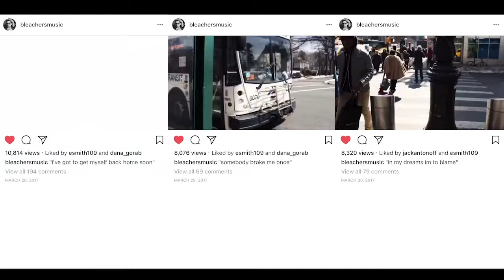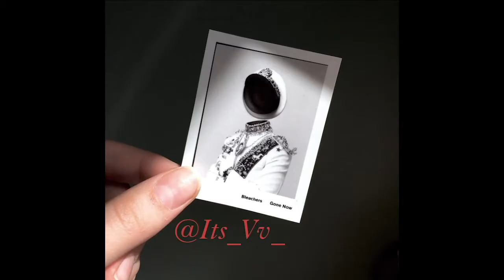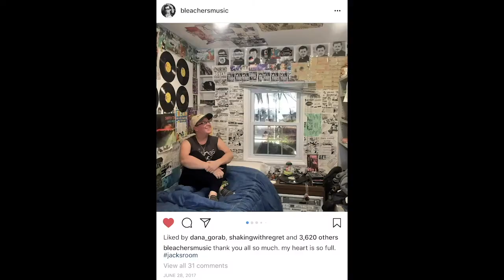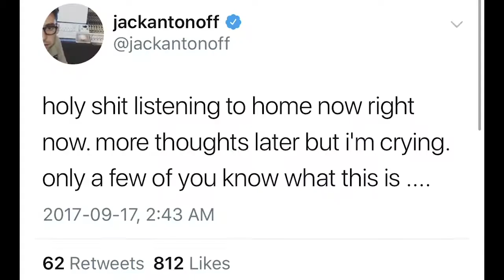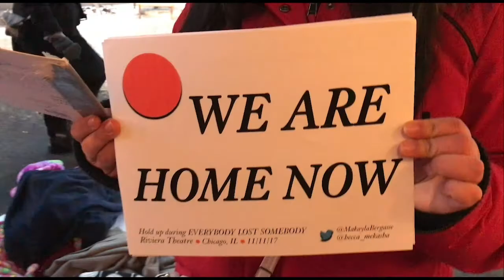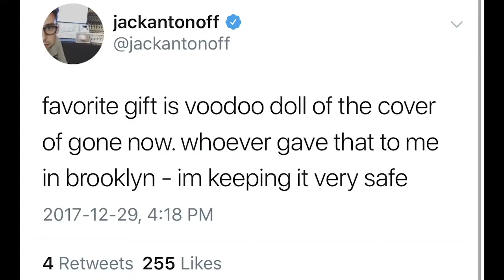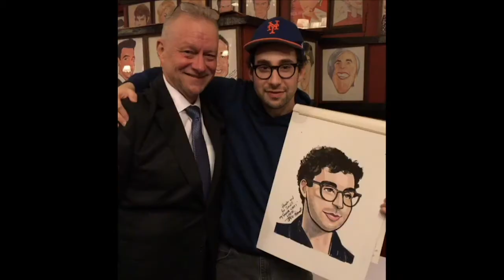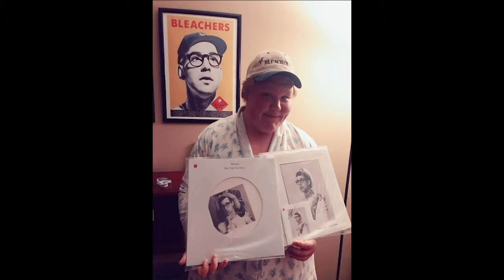One Year of Gone Now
I had to speed it up a bit because of the copyright :))) but this is attempt 3, hopefully this one will work.
Hi! I've been working on this for months and now I finally get to share it with all of you! Thanks to everyone that let me use their pictures and art and everything in between! and a huge thank you to everyone that sent a birthday sign. the biggest thank you of all goes to jack, because without gone now I wouldn't have travelled to new places and met all of my friends and this video wouldn't exist. thank for an incredible year.